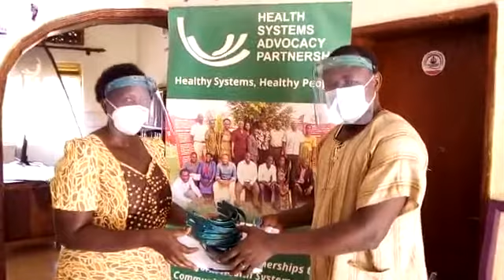Lango COVID 19 Response is urgent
GLOFORD is working directly with leaders and Health Workers to respond to COVID 19. There is a huge need for PPEs in the region given the short falls in financing and the fast rate of transmission among the population.